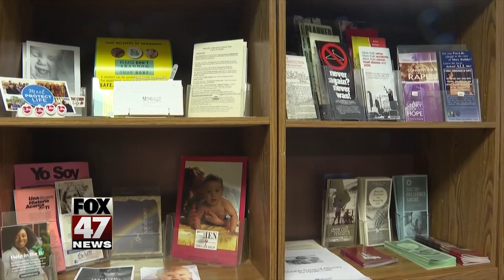Sen. Theis' bill would require doctors to look for a fetal heartbeat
States throughout the U.S are seeking to pass new abortion laws. On Thursday, Michigan Senator Lana Theis, (R) 22 Dist., introduced a bill that would make it a requirement for doctors to look for a heartbeat if a woman came in for an abortion.